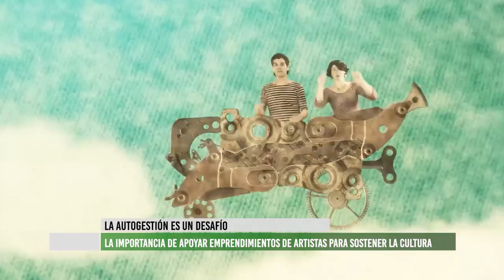Duo Karma se presenta en Mendoza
Celebrando los 25 años de este proyecto con todo el ritmo cubano, Xochi y Fito prentan "Ya amaneció", un espectaculo musical para toda la familia.
Será el próximo sábado 20 de abril a las 16hs en el Teatro Selectro, las entradas pueden conseguirse por entradasweb